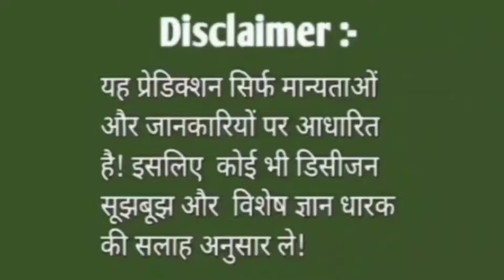@whatsyourrashi3984वृषभ राशि,कन्या राशि,मिथुन राशि Aaj ka rashifal|14 November 2022 rashifal#viral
‎@What's your Rashi? वृषभ राशि,कन्या राशि,मिथुन राशि Aaj ka rashifal|14 November 2022 rashifal#viral

Maine niche mashik rashifal ki links de rakhi hai use jaake jarur dekhe 👇👇👇👇👇